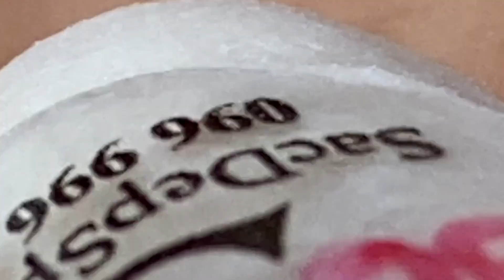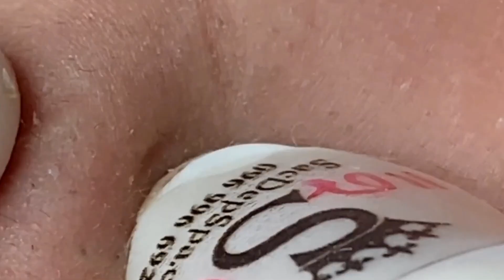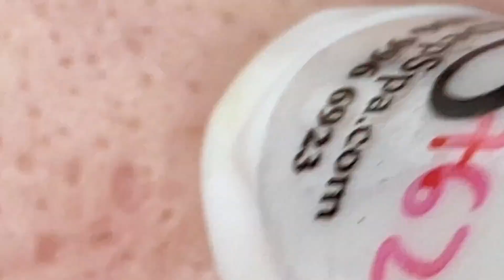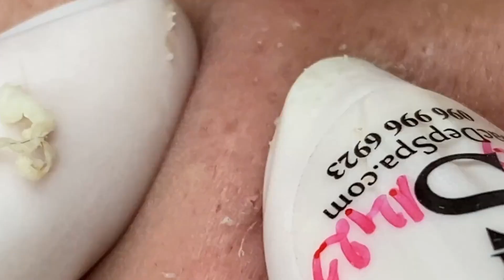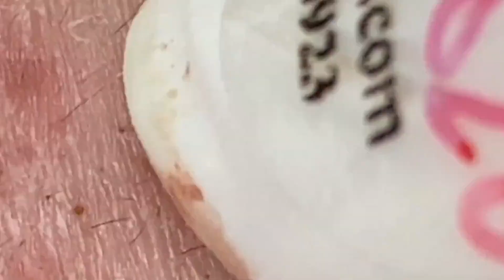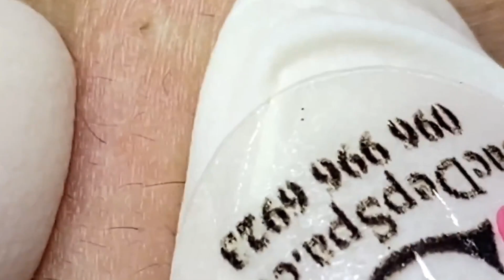𝐑𝐞𝐥𝐚𝐱 𝐄𝐯𝐞𝐫𝐲 𝐃𝐚𝐲 𝐖𝐢𝐭𝐡 𝐒𝐩𝐚 #814